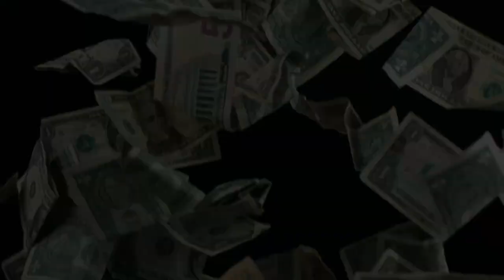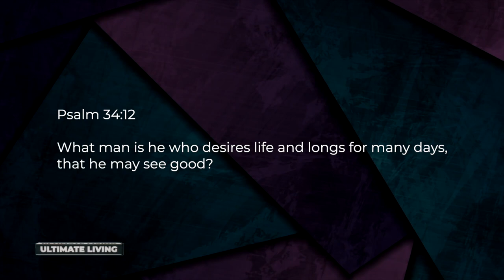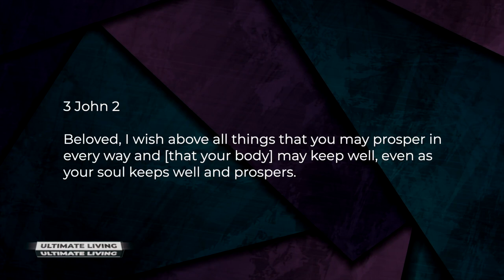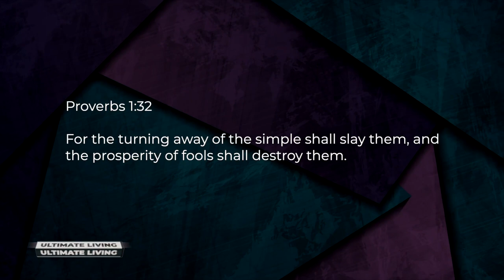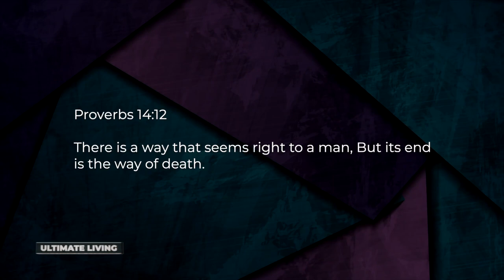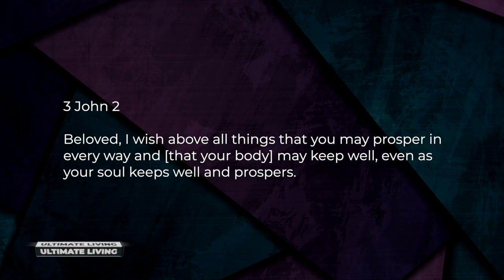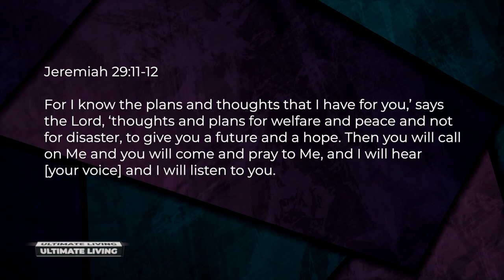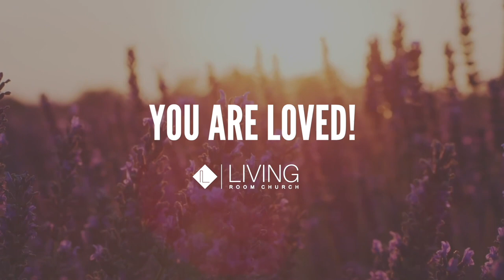ULTIMATE LIVING (Part 1) // Pastor Stephen Marshall